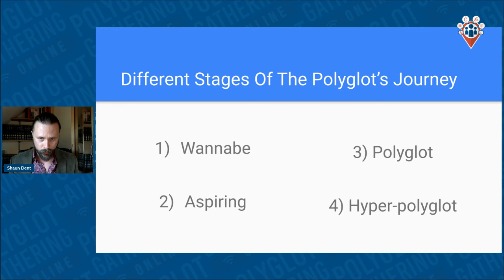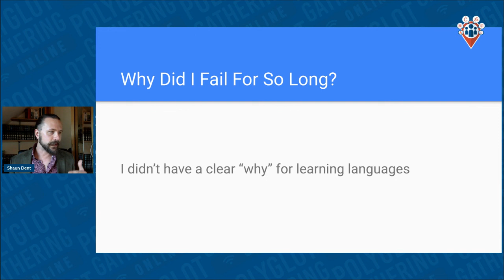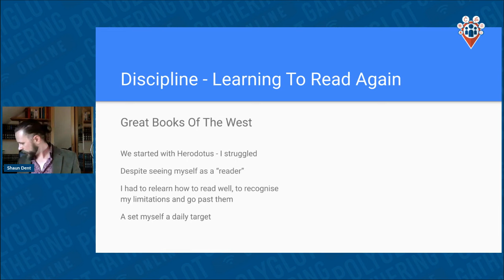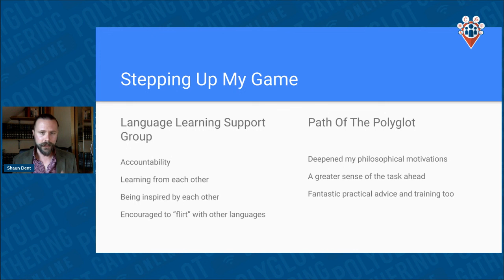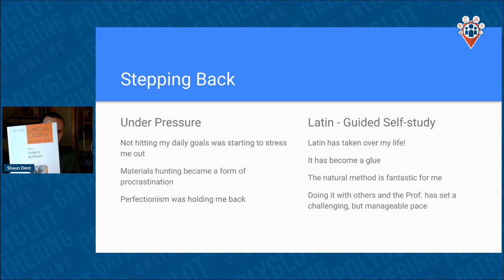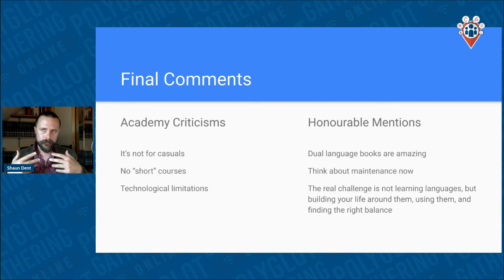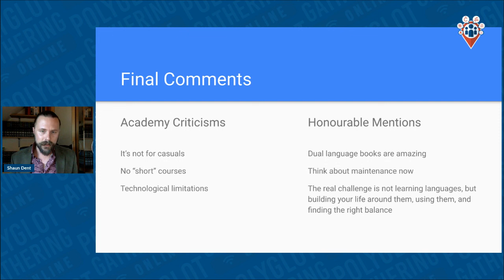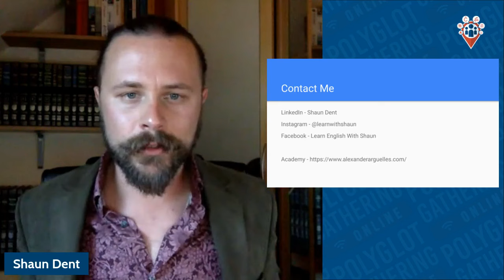One Year On, Walking “The Path Of The Polyglot” - Shaun Dent | PGO 2023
Professor Alexander Argüelles is a world-renowned scholar of languages and literatures. “Polyglot” might be an understatement to describe his linguistic achievements.
I, on the other hand, spent many years struggling to learn other languages. The curiosity and desire was there, but technique and discipline were not.
In May 2022, the Professor realised a long-time dream to open his own Academy. After following his work on YouTube for years, I jumped at the chance to join. In one year I’ve gone from a language learner struggling to study one language, to balancing four at once.
It has been a transformative experience.
This is my one-year report on studying in the Alexander Argüelles Academy Of Languages and Literatures, including some of the techniques I’ve learnt and reflections on the mindset changes I’ve had to make.

Shaun Dent is a lover of history, literature and languages. His favourite question is “why?”. In fact, “My Favourite Question” (@shaun_dent) is the name of his podcast, where he interviews academics and researchers, to help spread their work, whilst trying to find answers to his favourite question along the way.
He has taught English for 10 years, and now works as a Communication Coach for professionals. He also runs an online short story Book Club.
He has taken up a life-long challenge to become fluent in multiple languages.